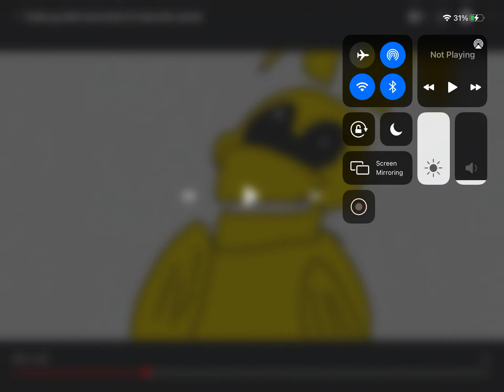Me after my crys get cold: